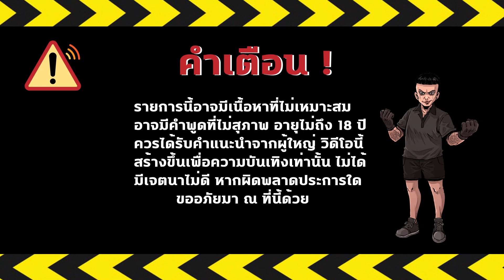ชวลิต เดอะซีรีส์ Season 5 EP 12 : Part 2 เมื่อชวลิตร่วมมือกับ...